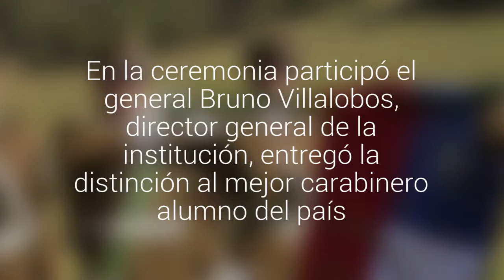Cerca de 150 carabineros egresaron de la Esfocar de Ancud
En la ceremonzia participó el general Bruno Villalobos, director generla de la institución que entregó la distinción al mejor carabinero alumno del país.